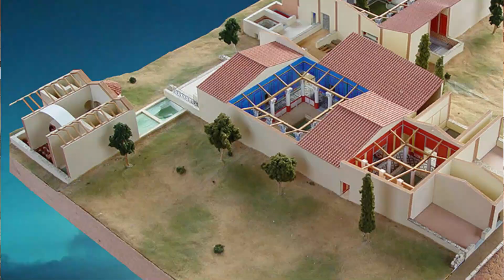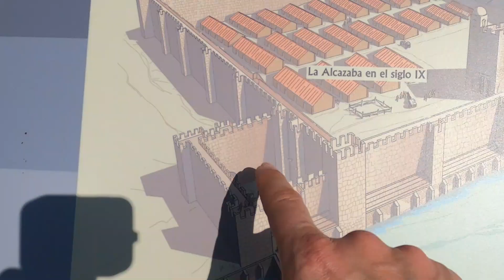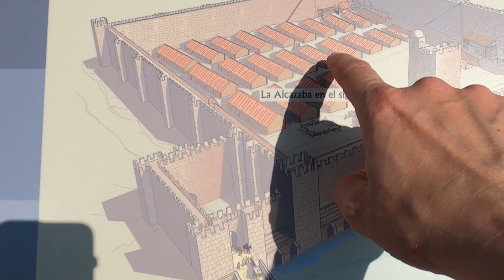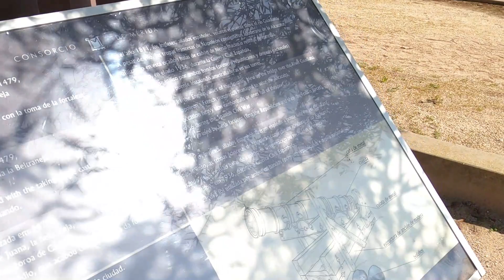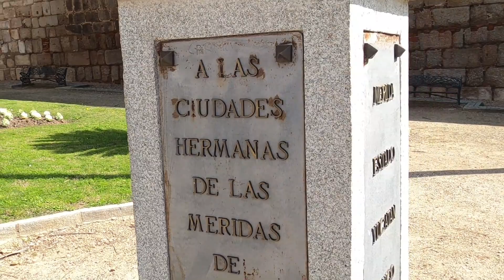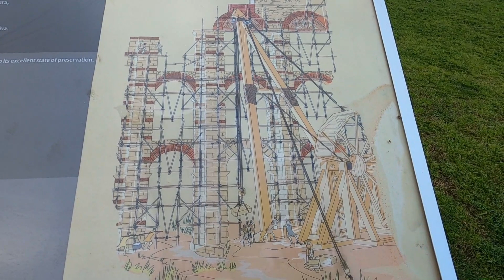🇪🇦 Aquí nació Gladiator. MERIDA, EXTREMADURA, España, capital del imperio romano.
Mérida, Badajoz, la capital de Extremadura, al oeste de España, fue fundada por los romanos en el siglo I antes de Cristo. Aún quedan restos de la ciudad antigua, como circo romano o el teatro romano, el cual sigue en funcionamiento hasta nuestros días. Su puente romano de 792 m se extiende sobre el río Guadiana hasta unirse con la Alcazaba, la fortaleza islámica del siglo IX construida sobre los muros romanos.

 🔴Si te gustó este vídeo COMPARTELO, me sería de GRAN AYUDA

-Aquí podéis reservar tours gratis, entradas y visitas guiadas en Mérida